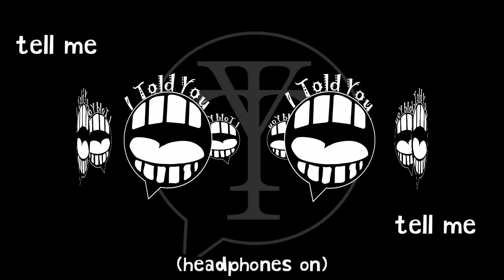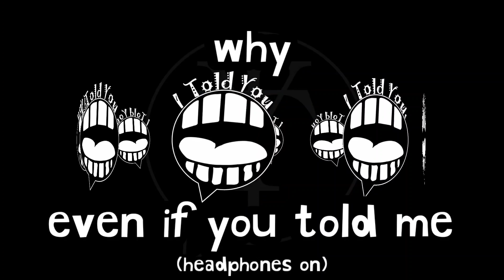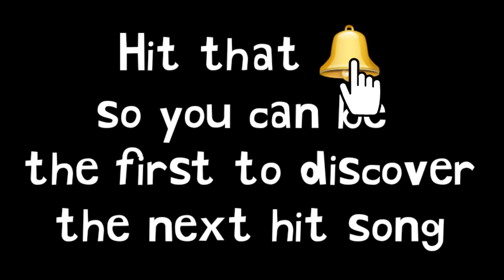Y U LIE (song 107/365)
👖 on 🔥

Our frontman, Skip, is always pushing the limits with everything he does, so...